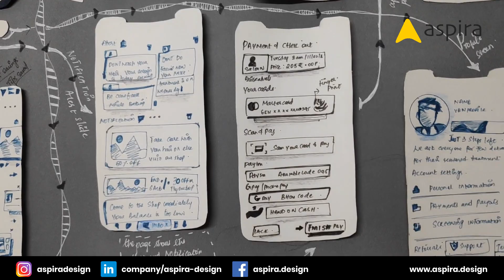Paper Prototype - Hair stylist & Saloon Appointment Booking Mobile App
This paper prototype is an Aspira Student Project.
Part of our course, students should prepare the paper prototype for their project.
This project deals Hair stylist & Saloon Appointment Booking using Mobile App.